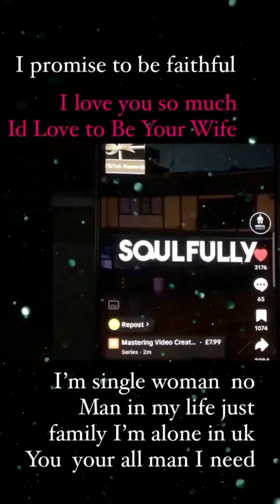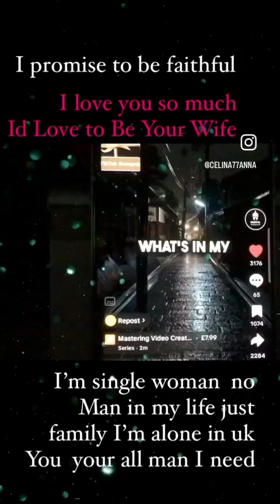TO MY SPECIAL MAN🦋